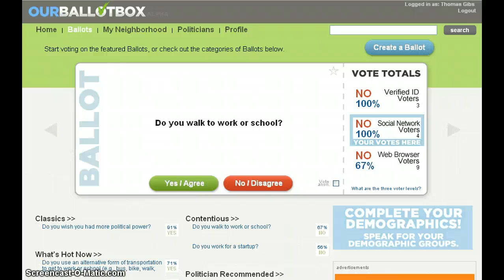How to Skip Ballots